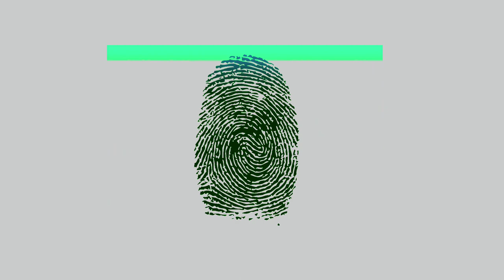Review HP Jadul | Old Phone Review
Review dan mengenang kembali handphone jaman dulu seperti :

1. Nokia 3310;
2. Nokia N70;
3. Sony Ericsson P800/900;
4. Sony Ericsson K700;
5. Sony Ericsson M600;
6. Blackberry Pearl;
7. Blackberry Bold;
8. Blackberry Curve;
9. Blackberry Q10.

Terima Kasih
Reviews and reminiscing about past cellphones such as:
1. Nokia 3310;
2. Nokia N70;
3. Sony Ericsson P800 / 900;
4. Sony Ericsson K700;
5. Sony Ericsson M600;
6. Blackberry Pearl;
7. Blackberry Bold;
8. Blackberry Curve;
9. Blackberry Q10.

Best Regards,
JELLY MARTLOND

review hp nokia jadul,
review hp jadul gadgetin,
ad review hp jadul,
review hp android jadul,
review hp blackberry jadul,
review hp samsung jadul,
review hp mito jadul,
review hp gaming jadul
nokia 3310 reborn,
nokia 3310 ringtone,
nokia 3310 new,
nokia 3310 4g,
nokia 3310 durability test,
nokia 3310 meme,
nokia 3310 whatsapp,
nokia 3310 hydraulic press,
nokia 3310 alarm,
nokia 3310 ad,
nokia 3310 all ringtones,
nokia 3310 among us,
nokia 3310 android,
nokia 3310 alarm tone,
nokia 3310 arabic,
nokia 3310 alarm clock,
nokia 3310 broken,
nokia 3310 broke 100 ton press,
nokia 3310 bullet,
nokia 3310 black,
nokia 3310 break,
nokia 3310 blender,
nokia 3310 bend test,
nokia 3310 bullet test,
nokia 3310 commercial,
nokia 3310 composer,
nokia 3310 chat,
nokia 3310 concept,
nokia 3310 car,
nokia 3310 crash test,
nokia 3310 coffin dance,
nokia 3310 can't register sim,
nokia c 3310,
nokia n70 commercial,
nokia n70 game,
nokia n70 unboxing,
nokia n70 video call,
nokia n70 ringtones,
nokia n70 disassembly,
nokia n70 music edition,
nokia n70 2021,
nokia n70 ad,
nokia n70 android,
nokia n70 all ringtone download,
nokia n70 arka kapak nasıl açılır,
nokia n70 battery,
nokia n70 black,
nokia n70 battery removal,
nokia n70 battery model,
nokia n70 blank putih,
cara buka nokia n70,
bongkar nokia n70,
nokia n70 camera,
nokia n70 camera test,
sony ericsson ringtone,
sony ericsson m600,
sony ericsson james bond,
sony ericsson walkman,
sony ericsson w980,
sony ericsson k800i,
sony ericsson k750i,
sony ericsson k850i,
sony ericsson p800,
sony ericsson k700i,
sony ericsson aino,
sony ericsson aspen,
sony ericsson android
old blackberry phone,
old blackberry commercial,
old blackberry games,
old blackberry ringtones,
old blackberry in 2020,
old blackberry alarm,
old blackberry alarm tones,
old blackberry notification sounds,
bold blackberry,
blackberry bold 9700,
blackberry bold 9780,
blackberry bold 4,
blackberry bold 9790,
blackberry bold 9000,
blackberry bold 5,
blackberry bold 9900 unboxing,
old blackberry charger,
old blackberry curve,
old blackberry charger type,
old blackberry cell phone,
old blackberry charging cable,
old school blackberry cobbler,
do old blackberry still work,
old blackberry flip phone,
old blackberry forgot password,
old fashioned blackberry cobbler,
blackberry old fashioned,
old blackberry games brick breaker,
pharrell gold blackberry,
blackberry passport gold edition,
blackberry gold mobile,
blackberry q10 gold,
blackberry key2 gold,
blackberry porsche gold,
blackberry passport gold,
blackberry q10 gold edition,
old horse town blackberry smoke,
blackberry phone old model,
blackberry old model,
old blackberry not turning on,
blackberry ringtone original old,
old blackberry phone games,
old blackberry phone models,
old blackberry phone charger,
using old blackberry phone,
blackberry old phone ringtone,
blackberry old phone unboxing,
old blackberry ringtone download,
old blackberry ringtones mp3,
old blackberry slide phone,
blackberry smoke old shoes,
blackberry smoke this old town,
old blackberry tablet,
old blackberry touch screen phone,
old blackberry text tone,
using an old blackberry in 2019,
old blackberry wont turn on,
old blackberry with slide out keyboard